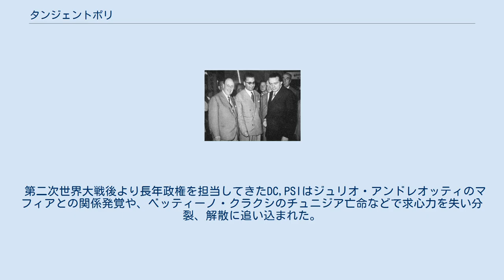タンジェントポリ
ジュリオ・アンドレオッティ
ベッティーノ・クラクシ
タンジェントポリ（イタリア語: Tangentopoli）は、イタリアの政官業の癒着を表現した言葉。
イタリア語で「汚職の町」を意味し、1992年から始まった大規模な汚職捜査とその結果としての政界再編を指している。
 冷戦の終焉などもあってイタリア政界に大きな変化を与えた事から、この事件をもってイタリア第一共和政からイタリア第二共和政へと移行したと見る向きもある。
 イタリアの政治は、第二次世界大戦後、キリスト教民主主義(DC)、イタリア社会党(PSI)、イタリア民主社会党(PSDI)、イタリア共和党(PRI)を中心とする中道・左派政党が一貫して政権を担ってきた。
その結果として汚職が一般化し、国民の政治不信が高まるものの、上下両院は比例代表制による選挙制度であったため、イタリア共産党をのぞく主要4党が上下両院で過半数の議席を占める構図は大きく変化せず、政権基盤が揺らぐことはなかった。
 しかし、1992年、ミラノ検察庁が市立養護老人施設の汚職捜査をきっかけに捜査対象を国会議員に拡大した。
ミラノ地検の検事であったアントニオ・ディ・ピエトロの指揮下による「マーニ・プリーテ（清廉な手）」と呼ばれる捜査作戦は全国に波及し、1992年-1994年までに3,000人（うち約400人が国会議員）が摘発された。
 アンドレオッティとロッジP2のリーチオ・ジェッリ これらの汚職が表ざたになったことから、これまで持ちこたえてきた連立与党への国民の信頼は失墜し、非政治家のカルロ・アツェリオ・チャンピが首相に就任した。
 チャンピ内閣は比例代表制による上下両院の硬直化を打破するため、小選挙区制の導入を柱とする選挙制度改革を実施、1994年の総選挙では既成政党が軒並み議席を減らした。
 第二次世界大戦後より長年政権を担当してきたDC,PSIはジュリオ・アンドレオッティのマフィアとの関係発覚や、ベッティーノ・クラクシのチュニジア亡命などで求心力を失い分裂、解散に追い込まれた。